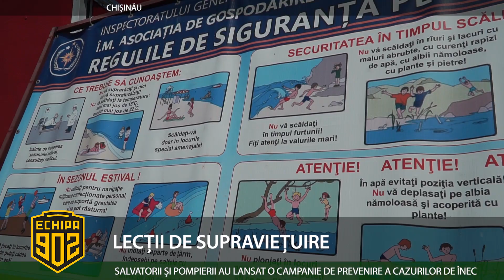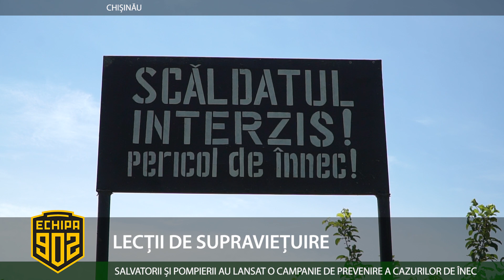LECȚII DE SUPRAVEȚUIRE